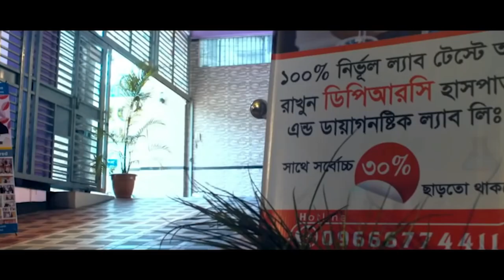সব ডাক্তার আমাকে অপারেশনের কথা বলেছিলো আলহামদুলিল্লাহ DPRC’র চিকিৎসায় আমি সুস্থ। PLID । AVN । PID